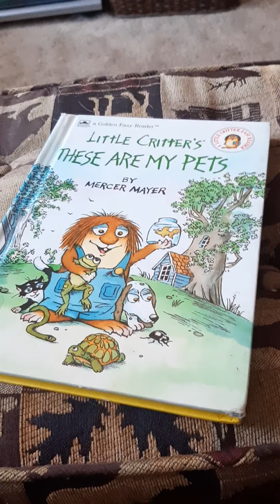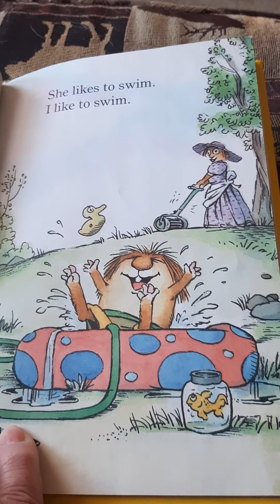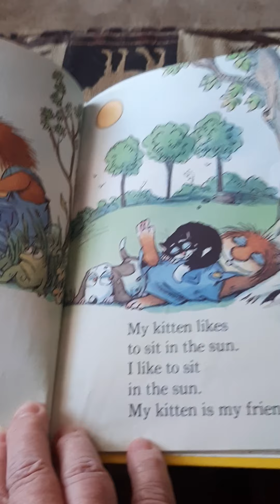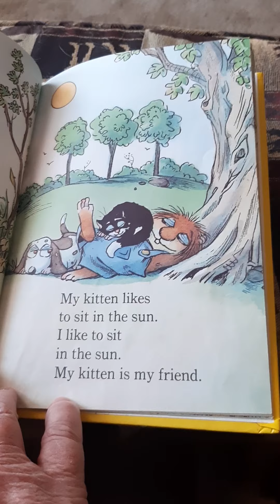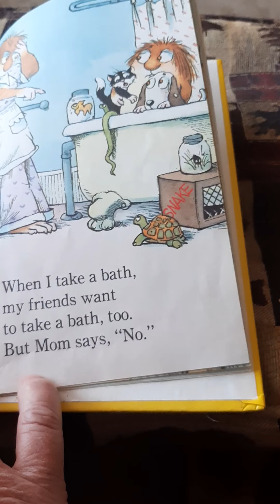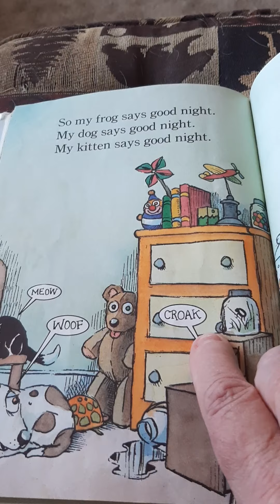Little Critter's These Are My Pets